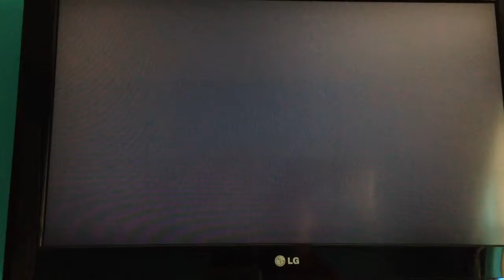Pushmo World part 14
Link like Zelda link right?